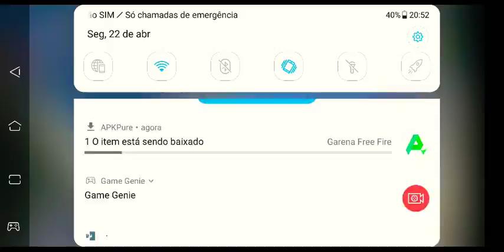Fui banido do Free Fire ?